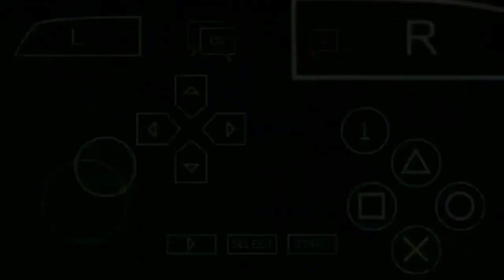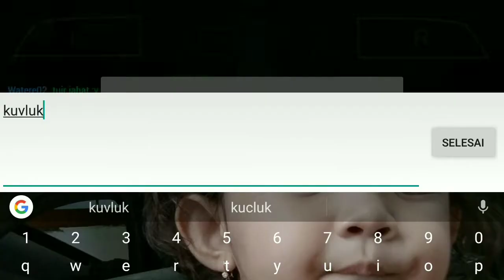Bomberman part1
miss playing PSP multiplayer games with friends?
download emulator AMULTIOS.
 cross platform Android and PC can play together